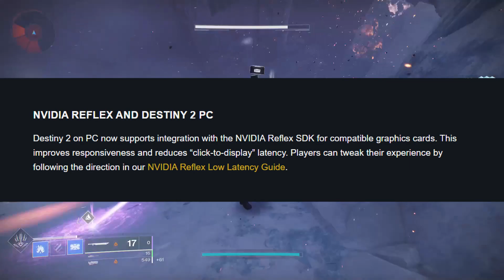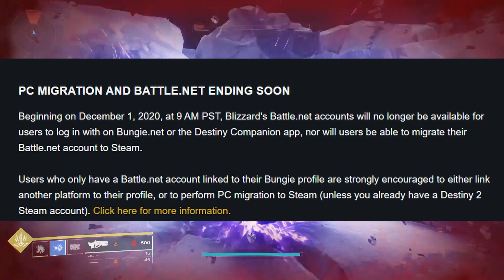BEYOND LIGHT IS HERE! | This Week at Bungie 11/12/2020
Beyond Light finally launched! Not much to discuss this week so let's make sure we get ready for next weeks shenanigans.